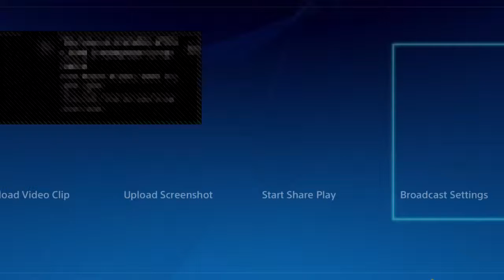scooter_dude123's Live PS4 Broadcast